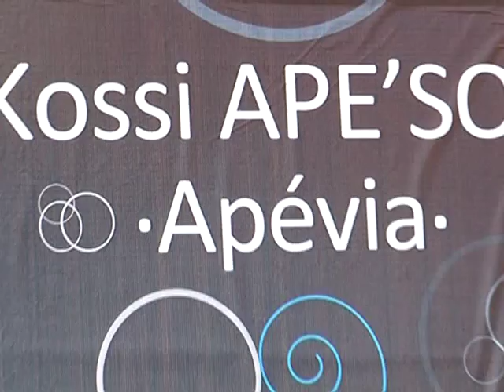Festival Folklorique de Bè. Kossi APE'SON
1ère édition du Festival qui a le sacre du groupe folklorique de N'Kafu (Lomé-TOGO)